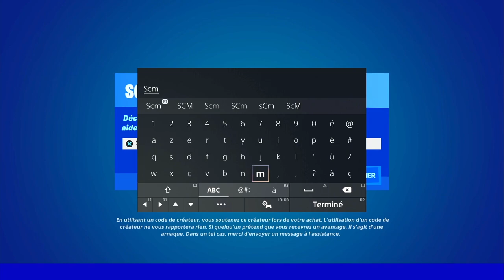SAUTER SUR DES PARASOLS A LA PLAGE FORTNITE, EMPLACEMENT PARASOLS FORTNITE, GUIDE DÉFI ÉTÉ AU CALME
▬▬▬▬▬▬▬ • BIENVENUE 😍 • ▬▬▬▬▬▬▬

▬▬▬▬▬▬▬ • PARTENAIRES 💪 • ▬▬▬▬▬▬▬

👉StealthGamer:
"SOISCOOLMEC"
"STRIKESOISCOOL"

TikTok "SoisCoolMecYTB"
👻Snapchat "soiscoolmec"

.▬▬▬▬▬▬▬ • TOP DON 💰 • ▬▬▬▬▬▬▬

▬▬▬▬▬▬▬ • MUSIQUE OUTRO 🎵 • ▬▬▬▬▬▬▬